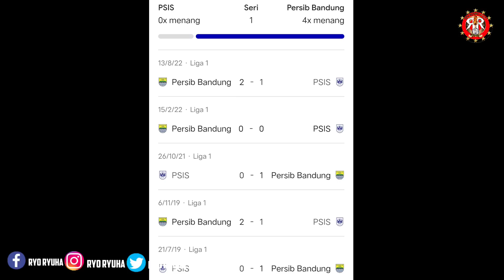🔴LIVE, PSIS SEMARANG VS PERSIB BANDUNG ⚽BRI LIGA 1 2022 / 2023